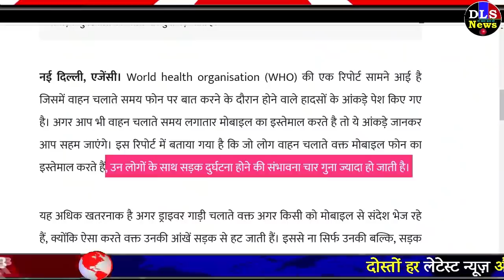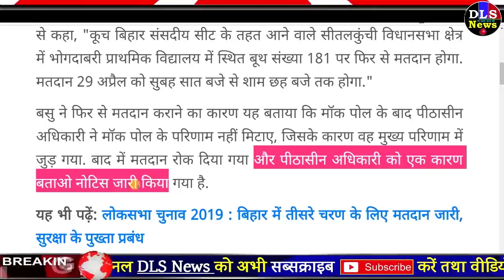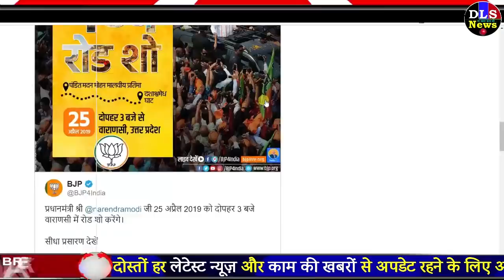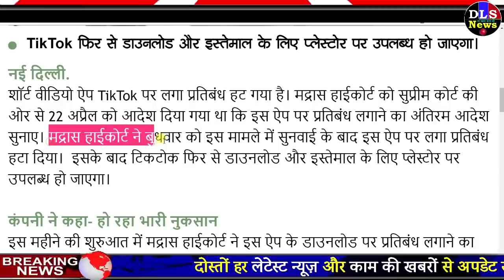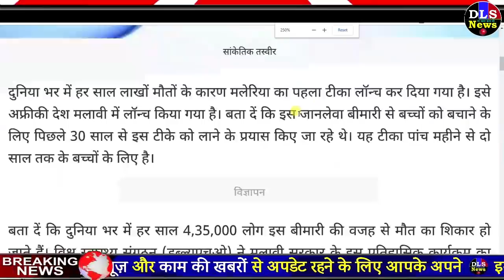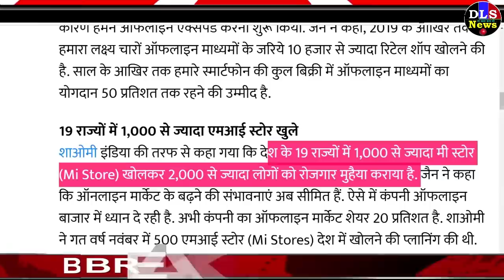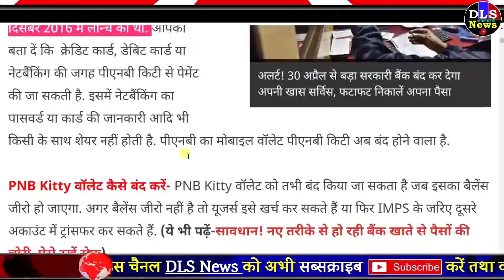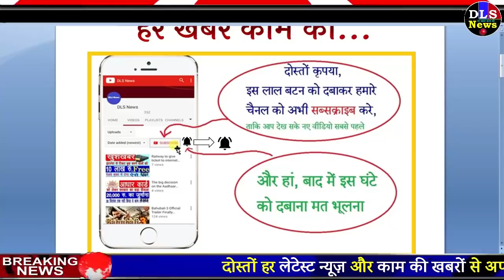इन सभी बैंक खाता वालों के लिए चेतावनी ! फटाफट निकालें अपना पैसा.. बंद होगा ये PM Modi news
इन सभी बैंक खाता वालों  के लिए चेतावनी ! फटाफट निकालें अपना पैसा.. बंद होगा ये PM Modi news बड़ी खबरें  - Aaj ka taja khabar   PM modi govt news dls news

Also Watch :
Today Breaking News ! आज 25 अप्रैल 2019 के मुख्य समाचार बड़ी खबरें PM Modi news, चुनाव, Petrol price - today breaking news 25th April 2019 pm modi govt news dls news by DLS Bhai

Aaj ka taja khabar - सुबह की ताजा खबरें - 25 April news   pm modi govt news breaking news - लोकसभा चुनाव 2019 की ताजा खबर

लोकसभा चुनाव 2019: बंगाल के कूच बिहार में 1 मतदान केंद्र पर दोबारा मतदान का आदेश जारी
WHO Report: अगर आप वाहन चलाते वक्त इस्तेमाल करते हैं मोबाइल, तो जरूर पढ़ें ये खबर
पीएम मोदी नामांकन से पहले आज वाराणसी में करेंगे बड़ा रोड शो, सुरक्षा की चाक-चौबंद व्यवस्था
खुशखबरी! सोना खरीदना लगातार दूसरे दिन सस्ता! अब 10 ग्राम की कीमतें गिरकर इतने रुपये हुई
फैसला / हट गया TikTok पर लगा बैन, अब फिर से कर सकेंगे डाउनलोड
श्रीनगर में सार्वजनिक स्थानों पर भीख मांगने पर होगी जेल
अफ्रीकी देश मलावी में लॉन्च हुआ दुनिया का पहला मलेरिया का टीका, 30 साल से चल रही थी कोशिश
Xiaomi के साथ बिजनेस का शानदार मौका, हर महीने होगी अच्छी इनकम
UP Board: एक ही दिन आएंगे 10वीं-12वीं के रिजल्ट, ये है संभावित तारीख
हाईकोर्ट ने दिए निर्देश, संविदा शिक्षक को अध्यापक संवर्ग में करो शामिल
अलर्ट! 30 अप्रैल से बड़ा सरकारी बैंक बंद कर देगा अपनी खास सर्विस, फटाफट निकालें अपना पैसा
5 दिन बाद बंद हो जाएगी PNB की सर्विस, करोड़ों ग्राहकों पर होगा असर